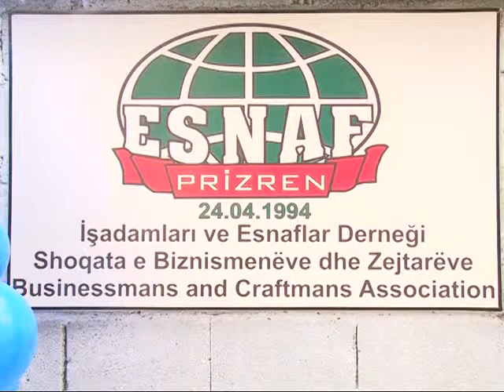Beqaj: Fuqishëm do të përkrahim komunitetin e biznesit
Prishtinë -- 30 nëntor 2013
Ministri i Financave, Besim Beqaj ka thënë sot në Prizren se Qeveria e Republikës së Kosovës dhe Ministria e Financave fuqishëm do të përkrahin komunitetin e biznesit dhe se me shumë kujdes po i shqyrton të gjitha kërkesat e arsyeshme të shoqatave të komunitetit të biznesit.

Duke folur sot në hapjen e zyrave të Shoqatës së Biznesmenëve dhe Zejtarëve "Esnaf" në Prizren, ministri Beqaj ka thënë se kjo Shoqatë ka dhënë kontribut të rëndësishëm në zhvillimin e bizneseve dhe zejeve në komunën e Prizrenit dhe se me punën dhe angazhimin e vet mund të jetë shembull për shoqatat tjera.